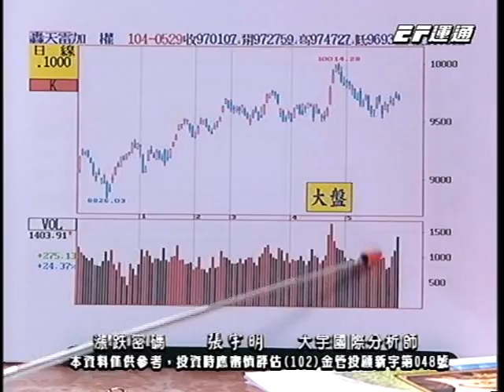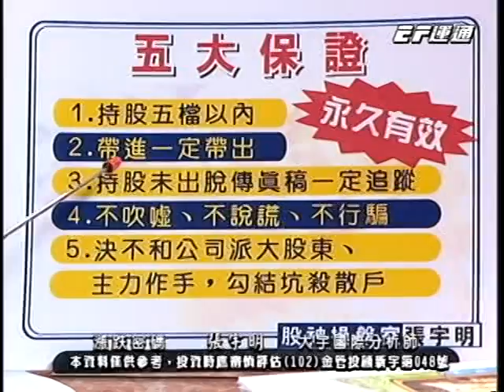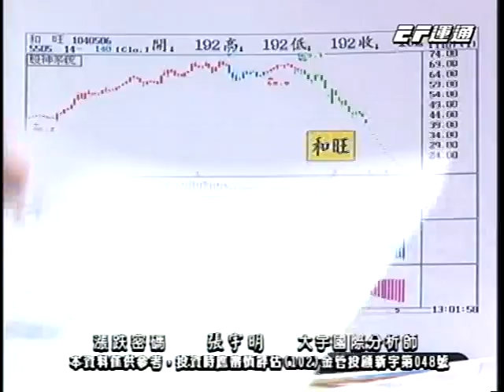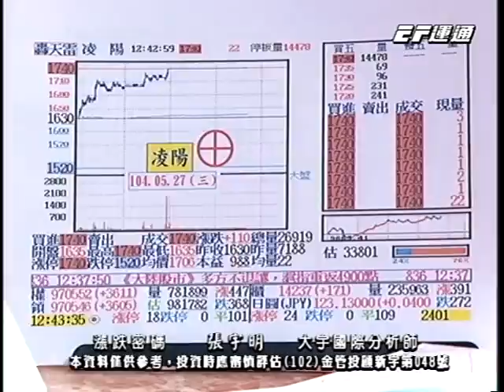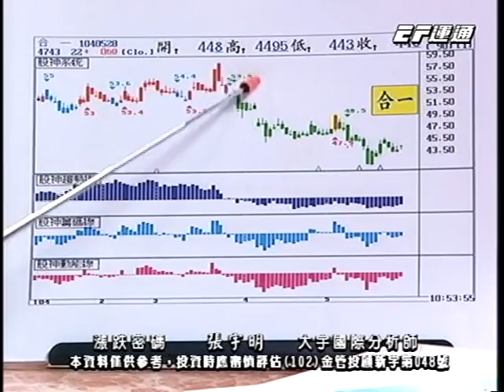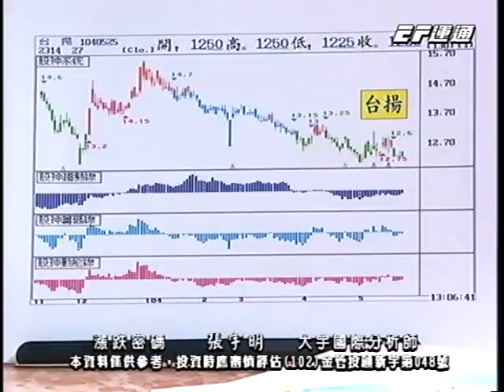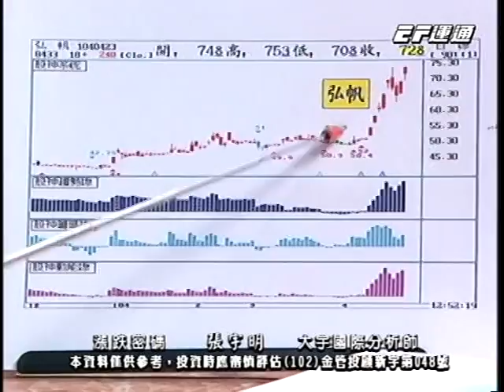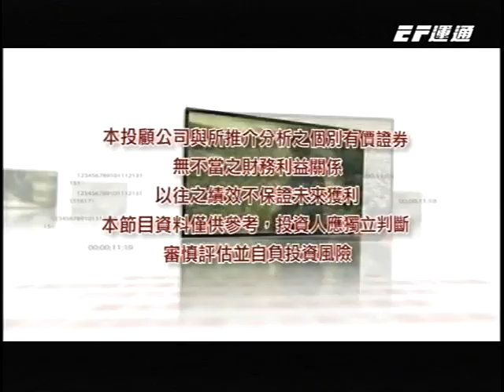20150529 1400 張宇明 漲跌密碼